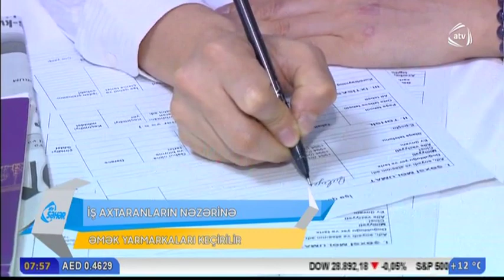Əmək yarmarkaları keçirilir